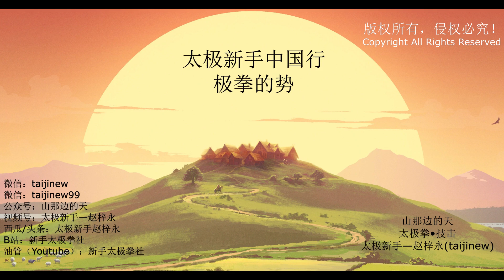太极新手中国行—太极拳的势（青岛）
太极新手中国行—太极拳的势